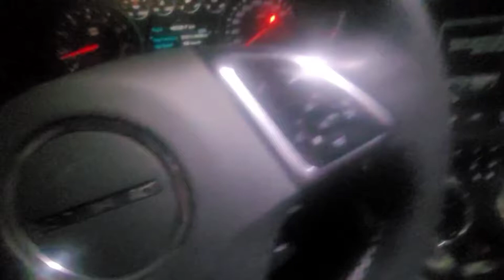POPPIN -Gunshot (MUSIC VIDEO )